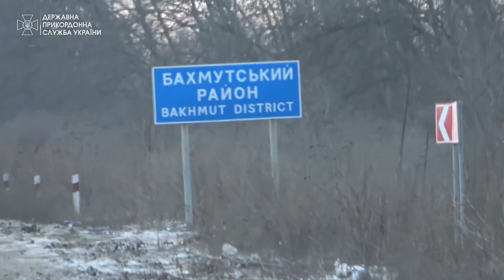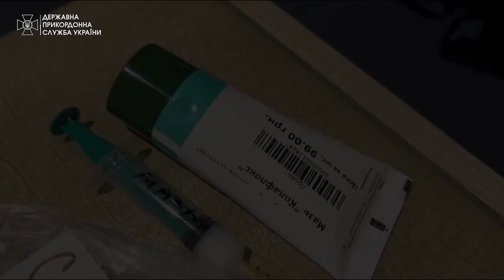Тепер «Бахмут» буде жити у спокої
Воєнний кореспондент ICTV Тетяна Наконечна під час візиту на прикордонні позиції в Бахмутському районі звернула увагу на рудого кота. Бійці назвали його Бахмут – на честь міста-фортеці. У рудого була поранена лапа. А ще пухнастого, швидше за все оглушило від вибухів. Тетяна пообіцяла вивезти та вилікувати Бахмута й знайти йому нову люблячу сім’ю.